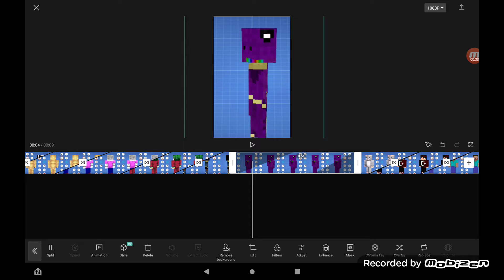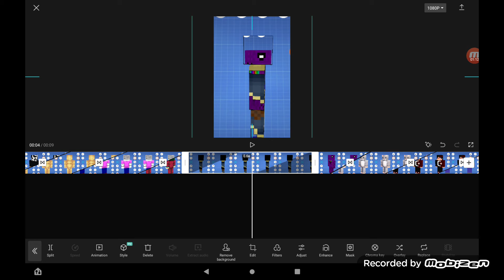Dont click this video. (2023)